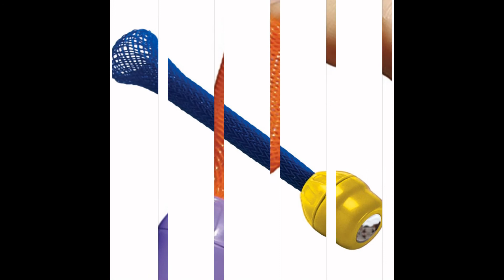Review: Doinkit Darts Magnetic Dart Board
Product Description
Enjoy all the fun of darts, but with magnets completely enclosed safely inside. They won't harm walls (or hurt children)! Features all the same characteristics of the game of darts-right down to the faux cracks on the dart board. Helps improve coordination and encourages sportsmanship. A fun way to spend family game night. Kit includes: 6 lightweight magnetic darts that are safe and won't harm walls, dartboard with a hook on back to hang wherever you want to play.For ages 6 and up. Has features of a real dart board, such as the size, style and targets to give it character, but the actual darts are magnets. Dartboard comes with a hook to easily hang the board in any room Kids can learn the game of darts and play alone, with a friend or sibling, or with the whole family, in a safe way that's also safe for the house. Size: Approx. 16\"-diam.
The Doinkitª Dart set was designed with one thing in mind... To develop the best playing magnetic dart set on the planet. We think we succeeded. Each of our acclaimed Doinkitª Darts uses N-35 Neodymium rare earth magnetsª (Neodymium is a more expensive magnet than Aluminum Nickel Cobalt (Alnico) and of course much more costly than standard ceramic magnets). Combined with our space age Doinkitª material that is light, durable and keeps the dart always flying perfectly true, we feel we have the perfect dart. This is the finest, most well designed and balanced magnetic dart set made at any price! Comes with 6 perfectly balanced (6.23 gms.) darts with Neodymium magnets that will work on any magnetic dartboard.